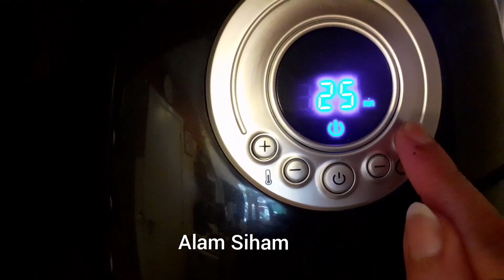Cuisses de Poulet et pommes de terre air fryer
Salut tout le monde Aujourd'hui je vous propose "Cuisses de poulet rôti et pommes de terre " au Smart fryer.